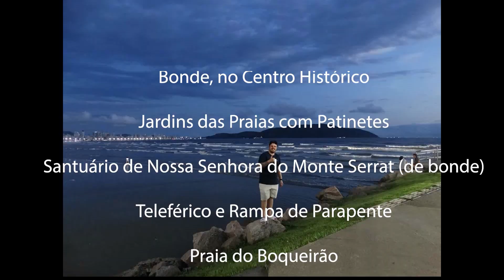Santos-SP - Resumo do Nosso Passeio a essa Bela Cidade.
Apontada como a melhor cidade do Brasil para se viver,  Santos tem atrações durante o ano todo, para pessoas de todas as idades.